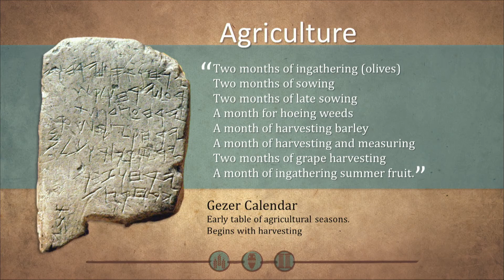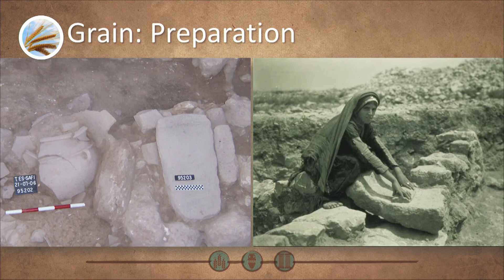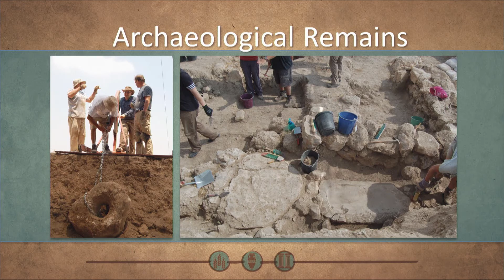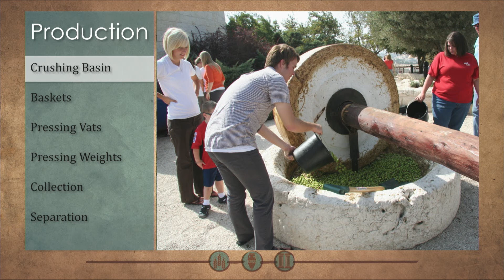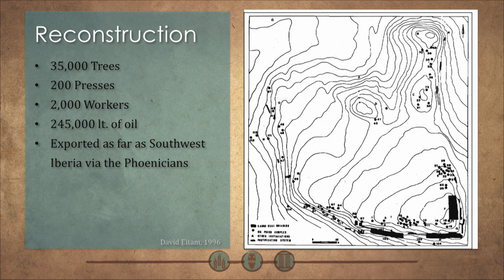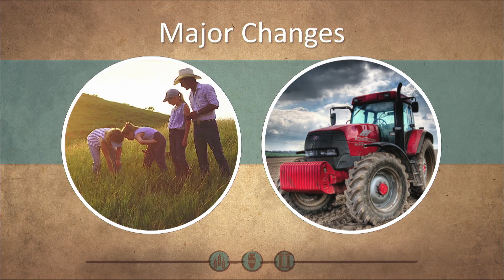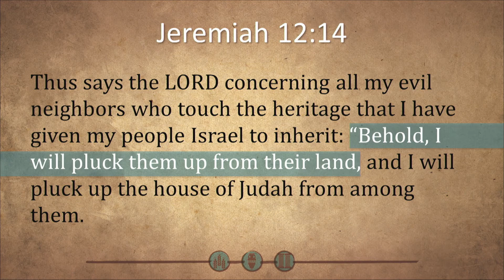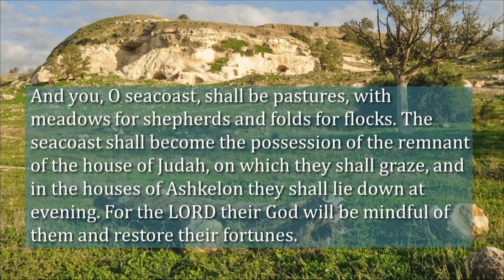Olive Oil Production in Ancient Israel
Eric Welch, Lecturer in Jewish Studies at the University of Kansas, discusses the importance of agriculture in ancient Israel. Eric discusses the process ancient people used to produce wheat, grapes, and olives. Special emphasis is given to olive oil production and the ancient city of Ekron.

Additionally, Eric discusses the process archaeologists use to study ancient people's agricultural resources and processes for gathering those resources. By looking at these aspects of ancient life, the lives of those who are recorded in the Bible become more clear to a modern reader.

Southwestern Assemblies of God University is a private Christian university located in North Texas near Dallas and Fort Worth. SAGU offers more than 60 Christ-centered academic programs - associates, bachelor's and master's and doctorate degrees in liberal arts and bible and church ministries.